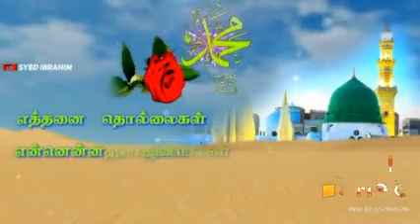Tamil muslim song